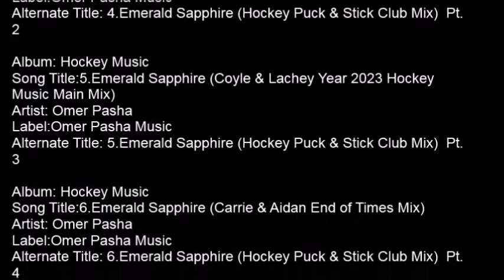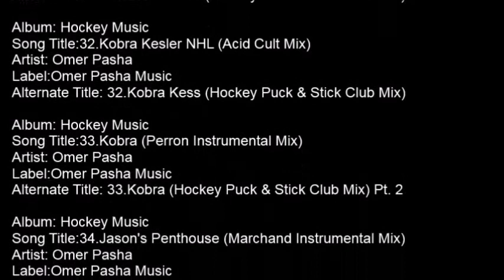24 Omer Pasha Jason's Penthouse Hockey Puck & Stick Club Mix Pt 4 2030s Decade